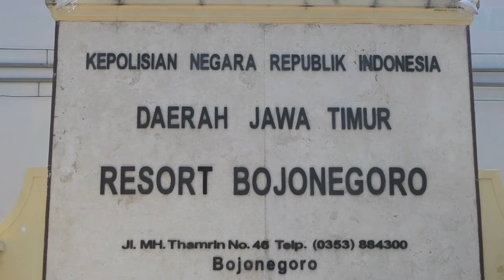Polres Bojonegoro Bekuk Pelaku Pencurian Uang Dan Emas Di Sebuah Rumah